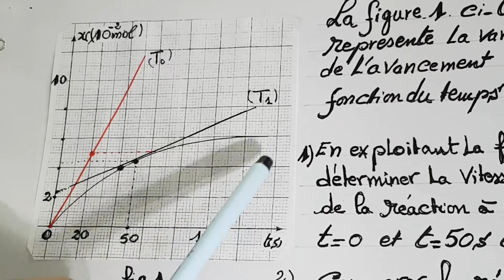4 novembre 2020 CALCUL DE LA VITESSE VOLUMIQUE D UNE RÉACTION CHIMIQUE EXERCICE BAC SVT ET PC